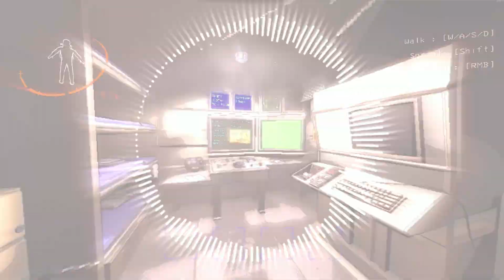Predator Leaf | (REMIX)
Predator Leaf originally by @Rofos06